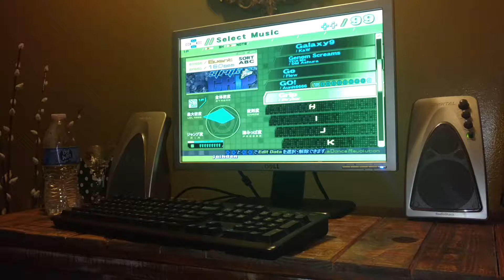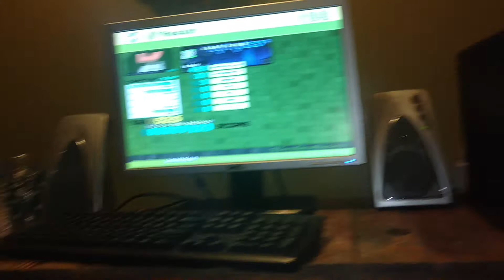JU's StepMania Stryker Grip Sightread Heavy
Never done this step chart before and you can tell because there isn't a score there lol